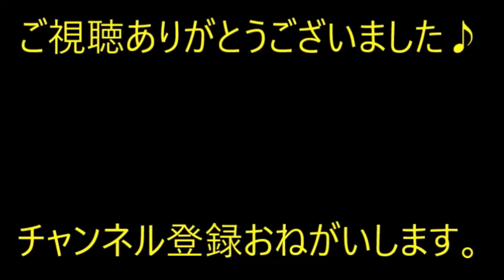【修羅場】 友人宅の帰り、行った事のないスーパーへ→店員女が勢い良く話しかけてきた。女の勢いにおされて、私「そうですね…」店員「」→仕事を辞めることに…【痛快・スカッとジャパン】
※動画音楽
　LAMP BGM　様